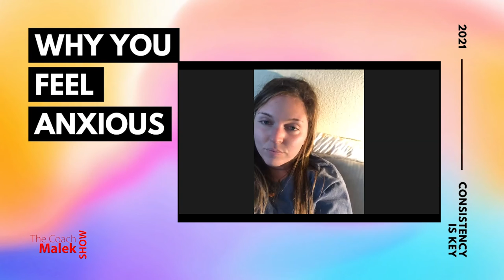♦️ Why You Feel Anxious